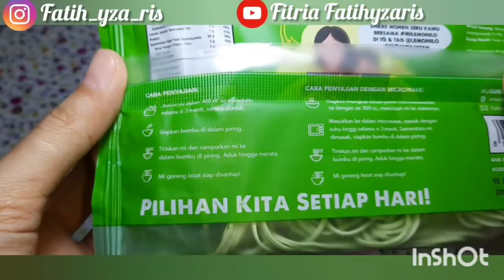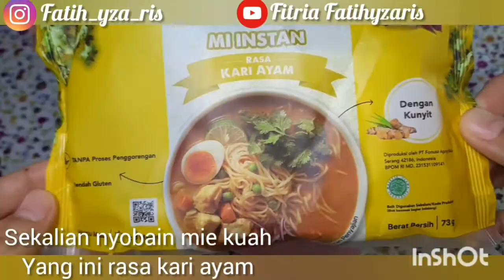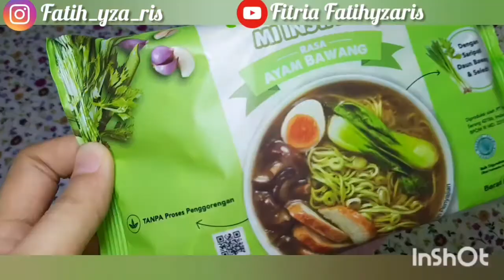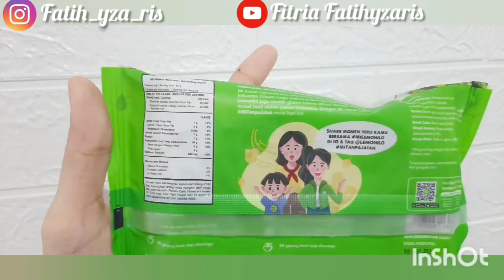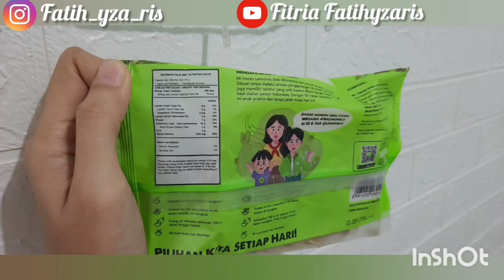MIE FAVOURITE RICIS | MIE LEMONILO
Menurut Kamus Besar Bahasa Indonesia (KBBI), arti kata mukbang adalah kata dalam bahasa korea yaitu Meokbang yang merupakan gabungan kata dari bahasa korea yaitu Meogda yang berarti makan dan Bangsong yang berarti siaran. Mukbang secara harfiah dapat diartikan sebagai siaran makan atau dalam bahasa inggris yaitu eating broadcasting 😁

Mie lemonilo, mie yang paling sering dimakan Ricis. Yang sering nonton Ricis Official pasti tau 😁😁😁
Liatnya kayaknya enak, sampe penasaran mau coba, pas nyobain ternyata emang enak. Paling enak mie goreng dengan saripati bayam.

Harga nambah dikit, manfaat nambah banyak.
Harganya 9000/bungkus btw hihi